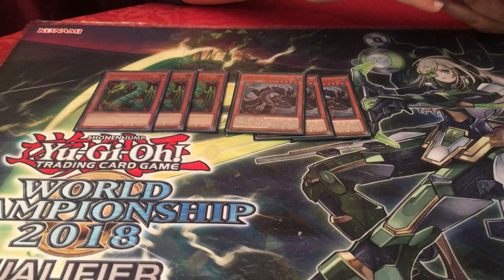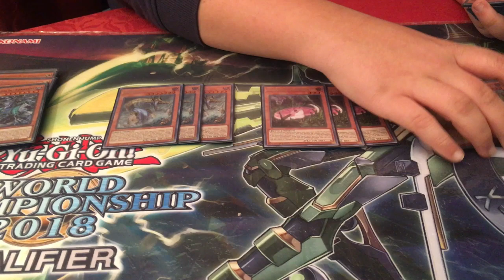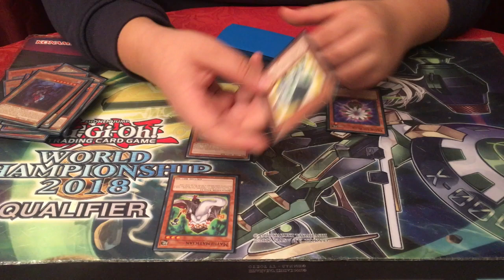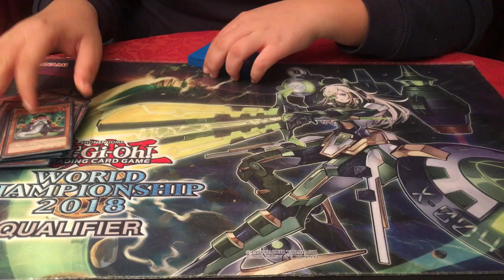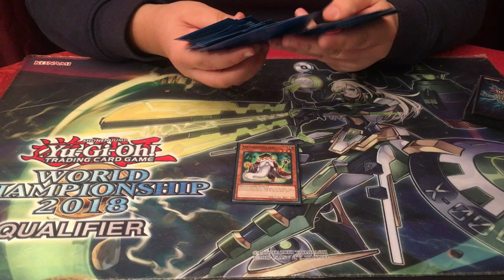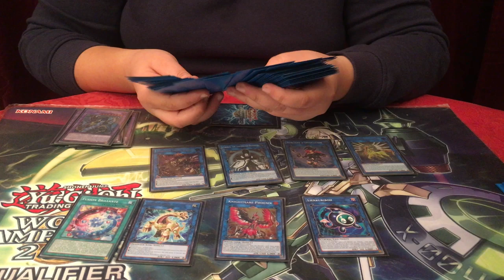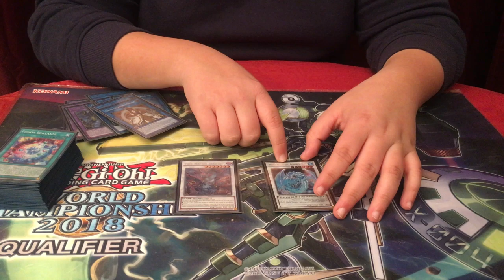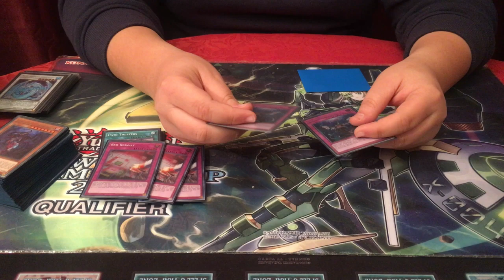Yugioh France Regional 1st Place Deck Profile - Danger! Thunder Dragon - Ryhan Jabri